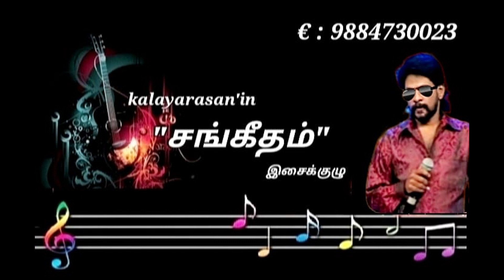kadhal Oviyam (காதல் ஓவியம்) kalayarasaninsangeetham ph:9884730023 kalayarasanan & sabitha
FILM : Alaigal oivathillai
LYRICIST:Vairamuthu
SINGERS :Ilayaraja & jency